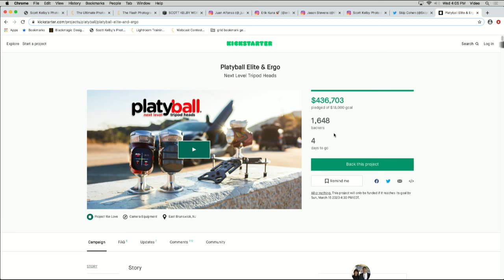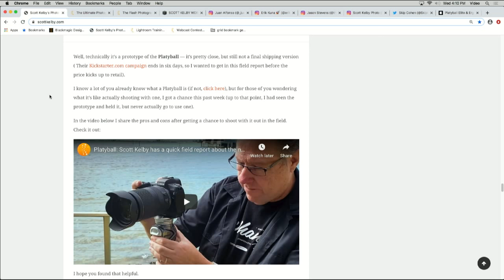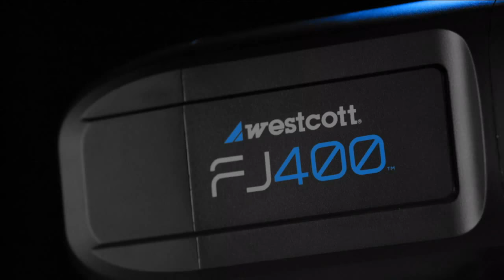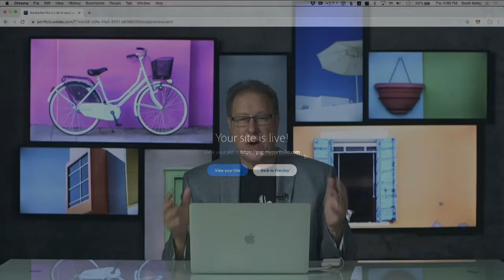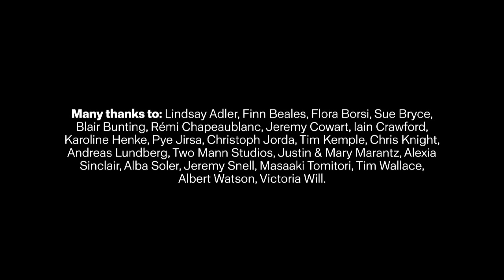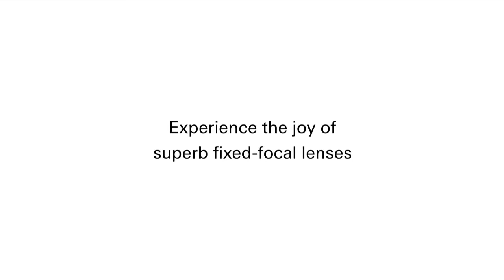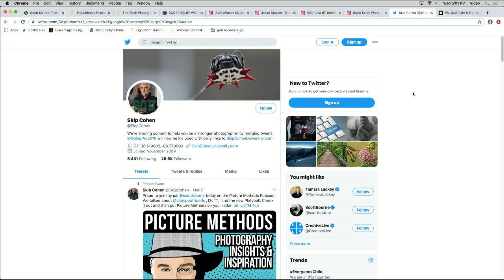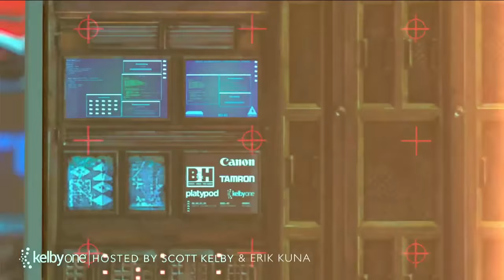New Camera Gear...Do We Even Want What's Coming? w/ Scott, Erik, and Skip Cohen | The Grid Ep. 420